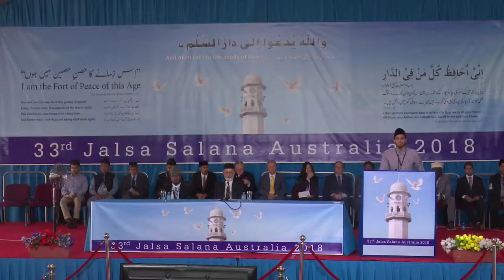Nazm: Yaaro Masih-e-Waqt Ke Thi Jin Ki Intezaar | Talha Shafique | Jalsa Salana Australia 2018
Nazm: Yaaro Masih-e-Waqt Ke Thi Jin Ki Intezaar (Kalam-e-Mahmood)
Voice: Talha Shafique
Jalsa Salana Australia 2018